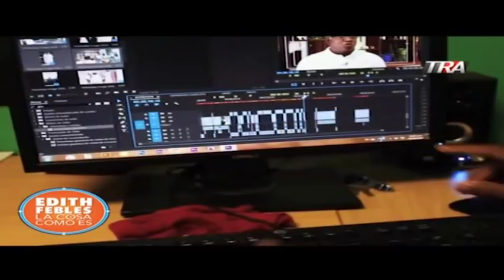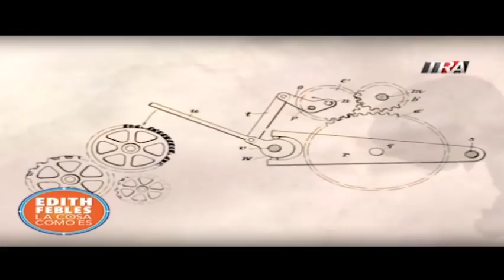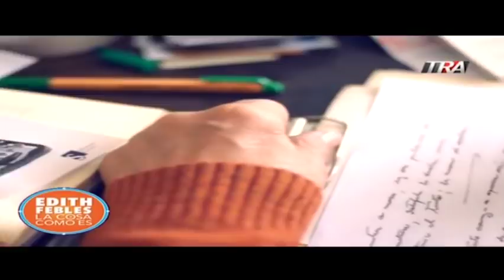Edith Febles | LaCosaComoEs Cumplimos un mes diciendo